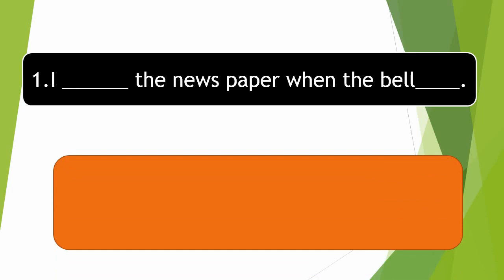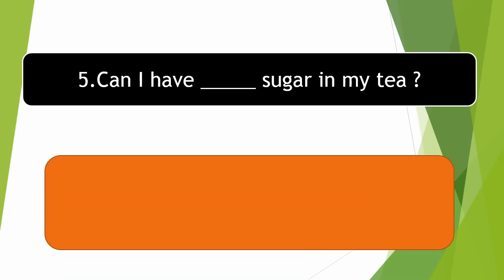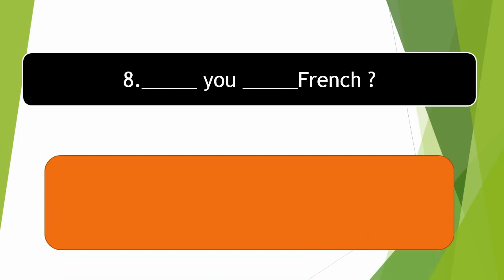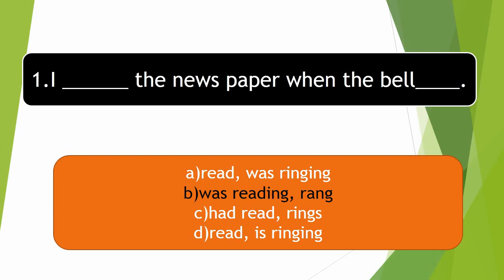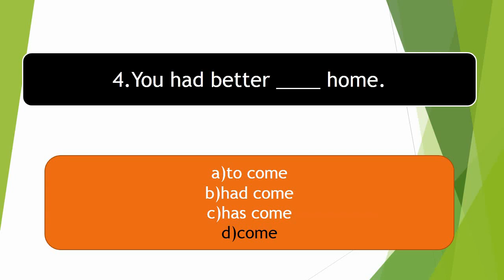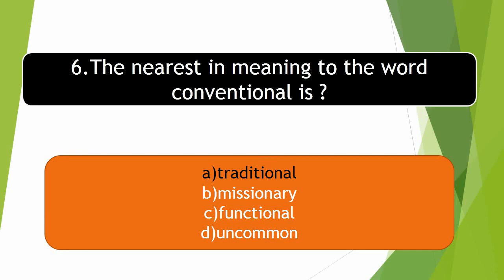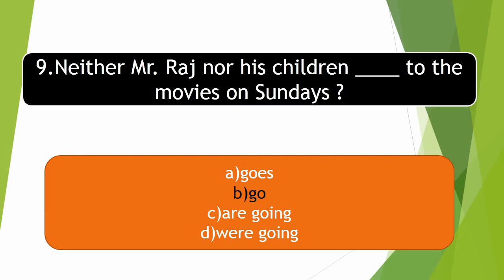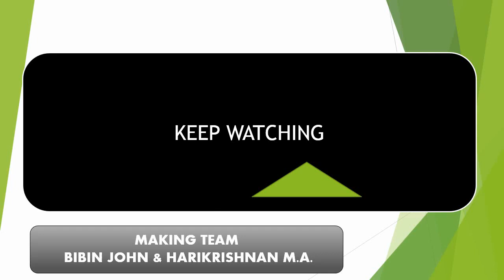KERALA PSC ENGLISH MOCK TEST - 4